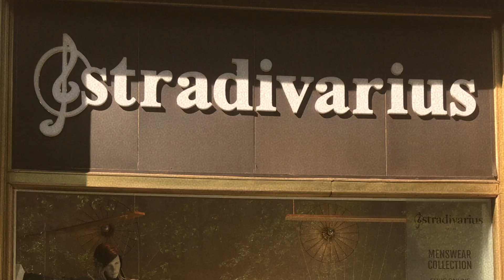Barcelona shopping 2017 - where to shop in Barcelona - luxury, outlet, high street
Tracy Gold is on a Barcelona shopping trip. In this video she takes you to Passeig de Gracia and shows you the best places to go for luxury shopping, outlet shopping and high street shopping. Meet me in Barcelona for your own wardrobe makeover

On day 4 of my shopping trip in Barcelona, I take you to the designer strip in Passeig de Gracia.

This street leads off from Placa de Catalunya, so it's really easy to find. You will find top designer brands like Chanel, Gucci, Louis Vuitton, Longcamp etc.

In the same street, scattered amongst the designer brands, you will find some fabulous high street brands that offer high fashion clothing at reasonable prices.  A great example of this is the Spanish brand Stradivarius.  They had some fabulous things in their store for Spring.

There is also Bulevard Rosa Shopping Centre.  It's a small centre, but it has some very interesting stores. It's here that I found The Outlet store. They have a few designer brands at knock down prices.  There were also some lovely shoe stores ranging from €129 - €200.